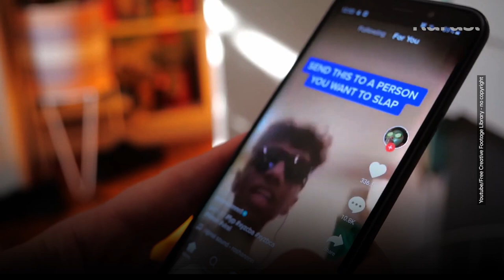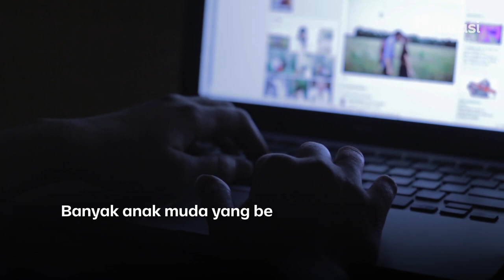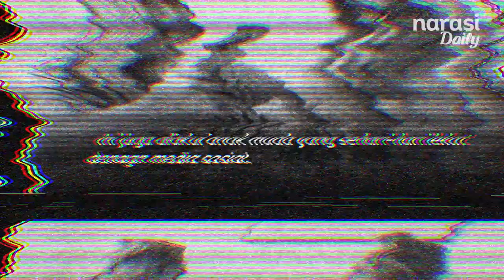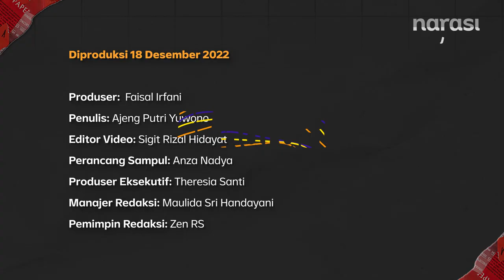Kok Banyak Konten Mental Health di Media Sosial? | Narasi Daily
Kesehatan mental menjadi satu dari sekian banyak topik yang ramai dibahas di kalangan anak muda. Kepedulian terhadap isu ini kian tinggi. Persoalannya, hal tersebut dibarengi dengan masifnya konten soal mental health yang tak jarang justru memuat misinformasi — dan pada akhirnya berujung kemunculan self-diagnose.

(Narasi)